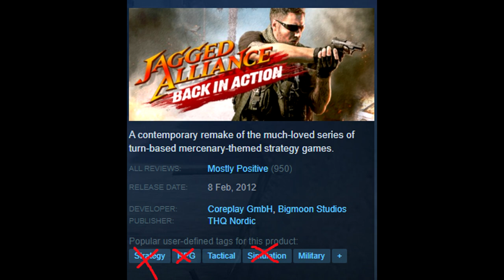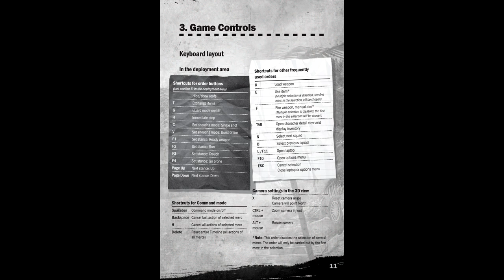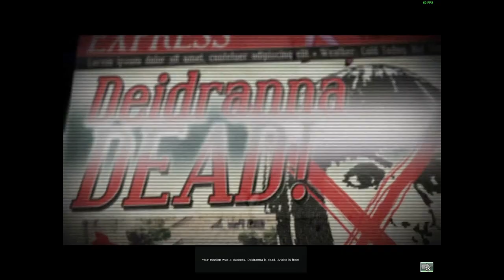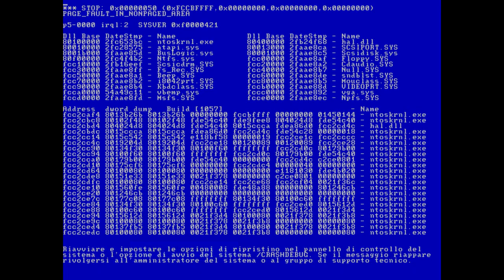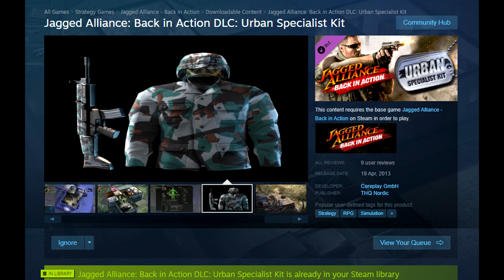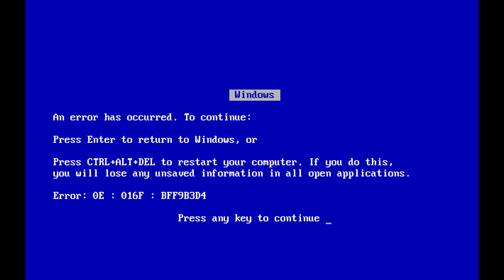Jagged Alliance - Back in Action +DLCs review. It is very bad.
onenote immersive reader recorded with aimp